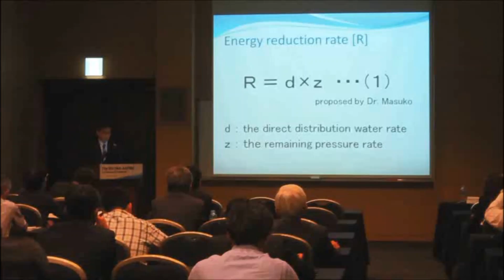☆東京水道×国際貢献☆ 海外研修生インタビュー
東京水道はグローバル！これまで受け入れた海外研修生は☆2000名以上☆！世界各国のエンジニアなど研修生たちの反応とは？
旅行、出張...海外を訪れた際、日本の水道環境が恋しくなったことありませんか？
蛇口からそのまま飲める安全でおいしい水、24時間365日供給する安定性、災害への万全の危機管理など、実は東京水道は世界から高評価☆
毎年JICAや民間企業から多くの研修生、視察団がいらっしゃいます！
また東南アジアを中心に各国で技術協力・インフラ整備事業を行い、世界の水事情の改善に取り組んでいます！
2018IWA世界会議、2020東京大会では、東京水道の技術・ノウハウを世界に発信・共有していきます♪